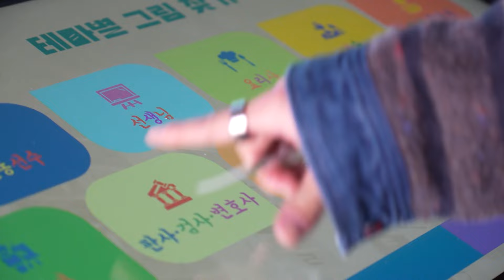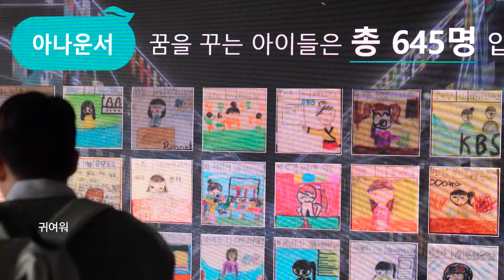[남도스페셜] 🌷정원부터 우주까지 만나볼 수 있는 곳! 순천만국가정원🚀 | 240426 남도스페셜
알록달록 아름다운 꽃부터
화려한 우주공간까지!

순천만국가정원을 샅샅이
훑어보고 왔습니다!